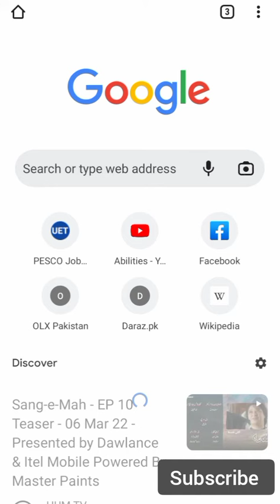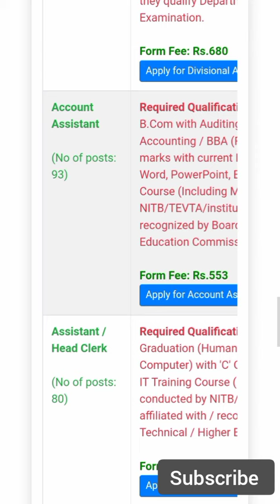Extended passco form date